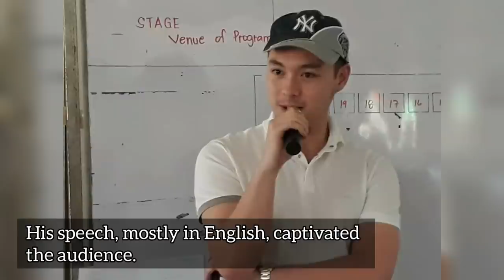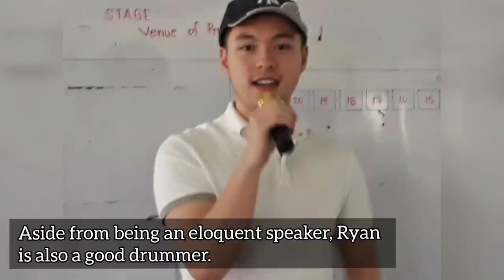Vilma Santos and Ralph Recto's Son: Meet Ryan Christian